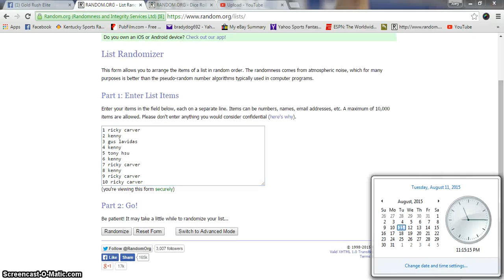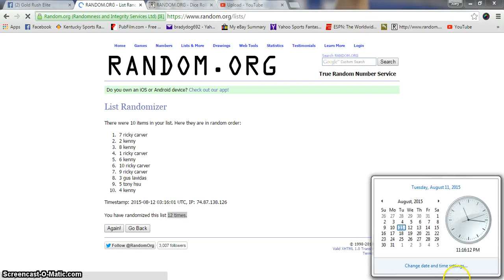Jerrys Commemorative Gold Piece